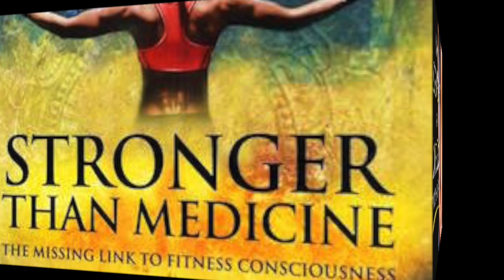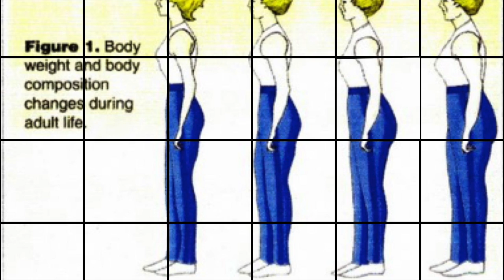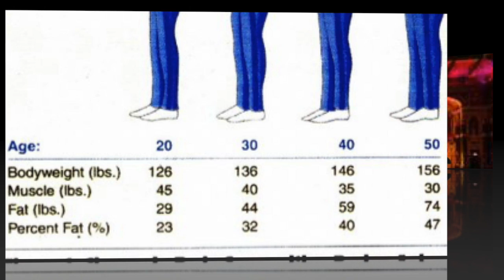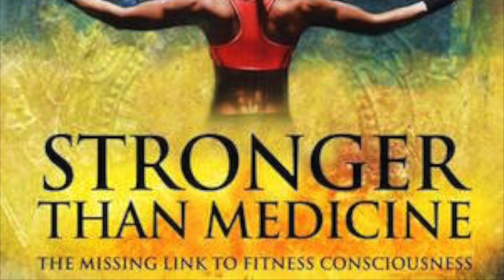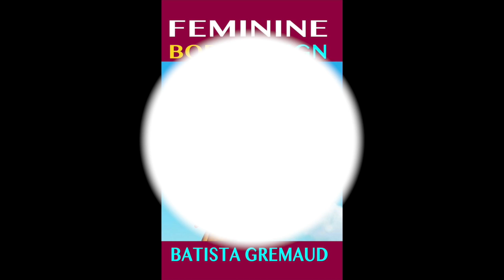Batista Gremaud on Amazing Women of Power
Batista Gremaud appears on Amazing Women of Power/ Wise up and Rise up show with L.J. Jackson, speaking of the new paradigm in fitness consciousness, Dr Fitness USA program and her new book Stronger than Medicine.